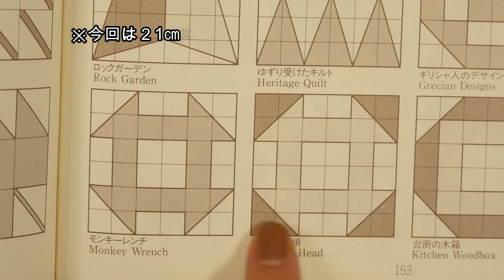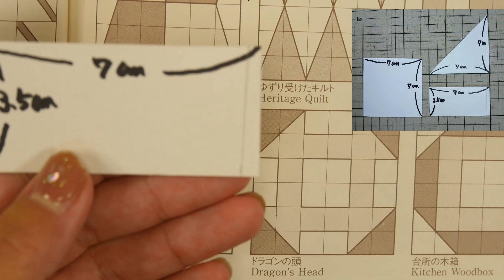パッチワークの基礎#7【モンキーレンチ】手縫い編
パッチワークのパターンを一つ一つ作っていくシリーズ。
今回は手縫い編【モンキーレンチ】です。

名前の由来は色々言われますが、工具のレンチの形に似ているからというのが強いみたいです。

手縫いでチクチク縫うのも楽しいです。
沢山のピースを作って繋いでいく場合はミシンで作るのが早いですね。
次回はミシンでつくるシリーズをしたいと思います。

今回は一片が２１㎝の正方形のモンキーレンチのパターンを作ります。

必要な型紙は、
・７㎝×７㎝の正方形
・１辺７㎝の直角三角形
・３．５㎝×７㎝の長方形

【材料】
青布・・・30㎝×20㎝
白布・・・30㎝×30㎝

 ● shop●
minne(生地やキット等）

リキナナデザインの作品や動画内で制作した作品（全部ではありません）も販売しています

YouTubeを始めるずっと前から書いているリキナナ日常ブログです

動画ではご紹介できない過去作品もご覧いただけます

申し訳ございませんが、すべての方のご要望にお応えできないので、
リクエストのご要望はお断りさせて頂いております。
何卒ご理解の上よろしくお願いいたします。

【使用させて頂いた音源・効果音・素材】

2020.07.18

# patchwork
monkey wrench